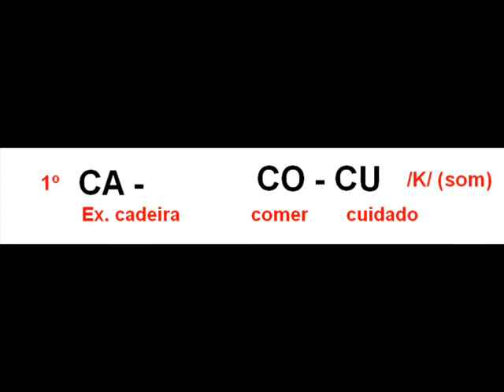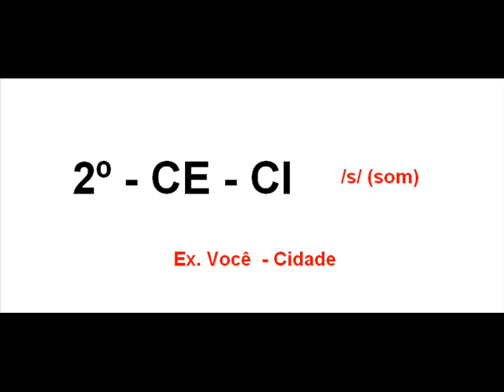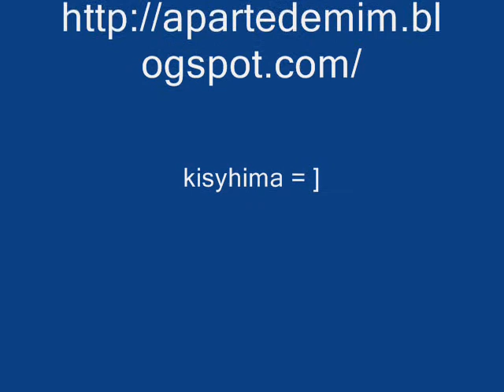Potuguês do Brasil - aula 2 - Som do C e Ç